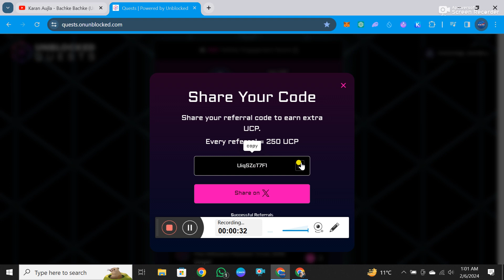What is the national animal of Scotland? Unblocked Today Question Answer